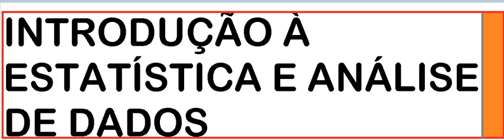Curso de Estatística e Probabilidade Introdução à Ciência e Análise de Dados Visão Geral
Aula do Curso Probabilidade e Estatística sobre Introdução à Ciência Estatística e Análise de Dados, com Visão Geral.
introdução à estatística, introdução a probabilidade e estatistica, introdução sobre estatistica, introdução probabilidade e estatistica, introdução da estatistica
Conceito Estatistica
conceito estatistica, conceitos estatisticos, conceito basico de estatistica, conceito de probabilidade em estatistica, conceitos de estatística básica
Estatísticas
Probabilidade
Palavras-chave como: Estatística E Probabilidade
estatística e probabilidade, estatistíca, variavel aleatoria discreta, espaco amostral, variavel quantitativa discreta, variaveis aleatorias discretas, variaveis aleatorias continuas